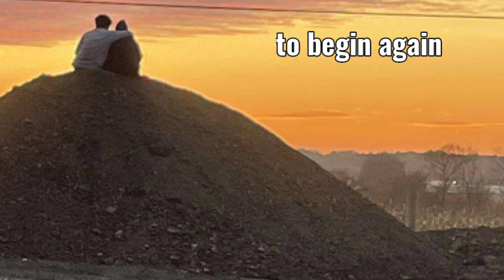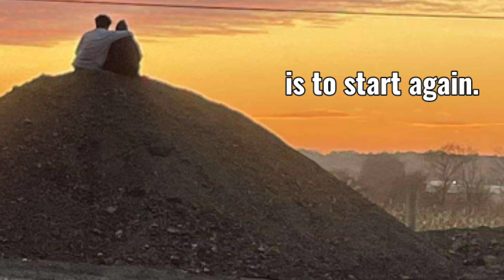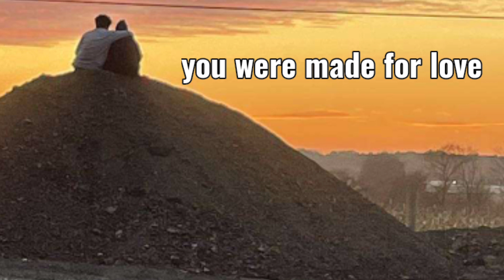Dead Eyes - Jayme Jack feat JD Vazquez Gracist Music